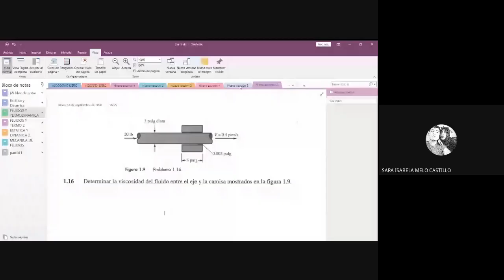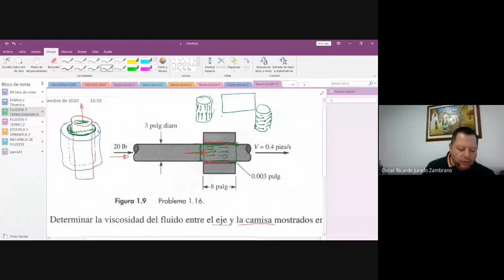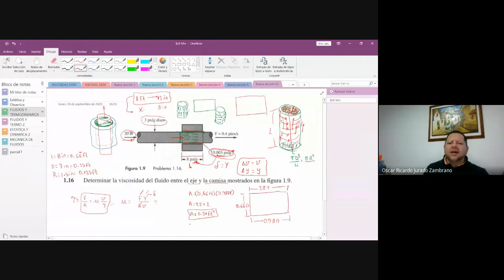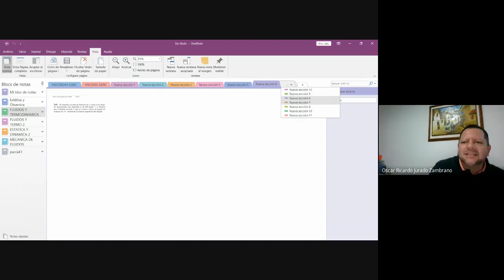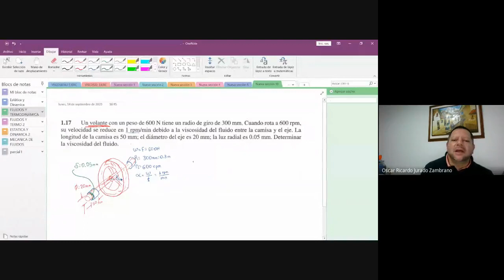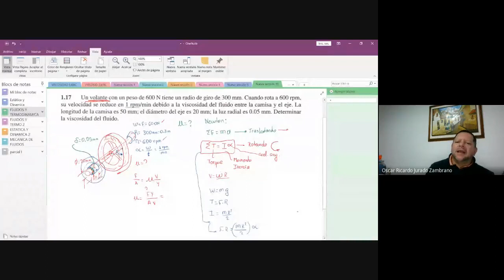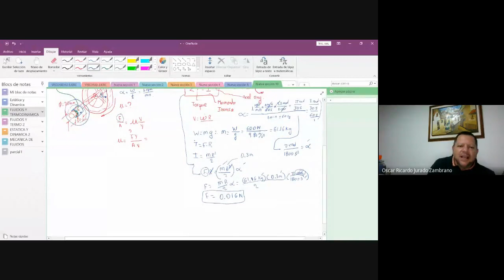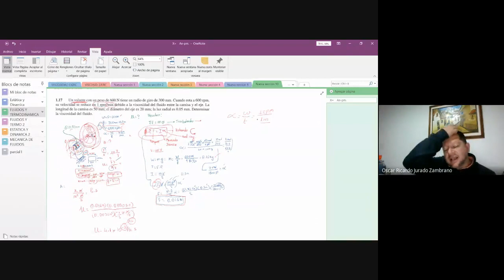fluidso y termo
ejercicios sobre viscosidad